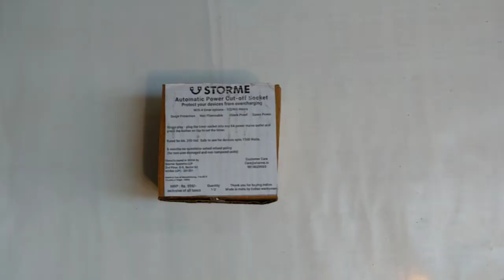Demo// Timer socket //Auto off charger socket